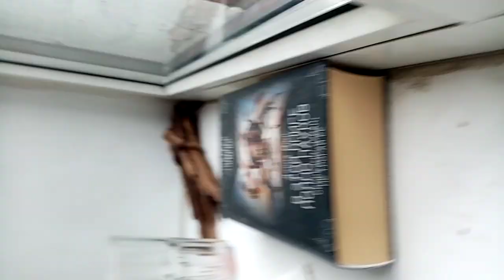ЧП. В Питере, прямо в моем дворе, вода разорвала асфальт на куски, и поднялась до 4 этажа! ЭКСКЛЮЗИВ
Пробило трубу или люк, Гражданский пр. САНКТ-ПЕТЕРБУРГ. НАДЕЮСЬ НИКТО НЕ ПОСТРАДАЛ. СТРУЯ ВОДЫ ДО 4ОГО ЭТАЖА! Все затоплено. Хорошо, что это не кипяток.. Асфальт в радиусе 4 метров разорван. 13:50